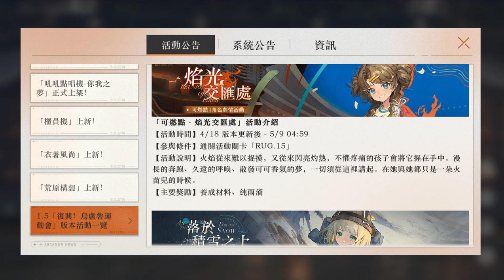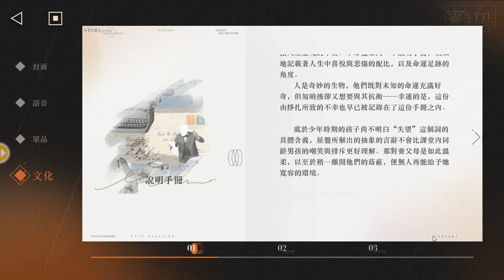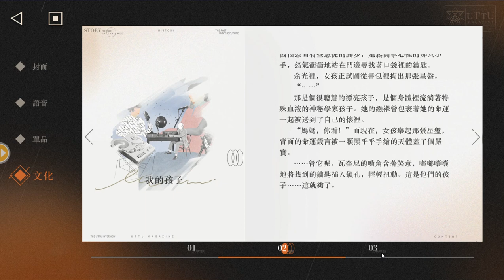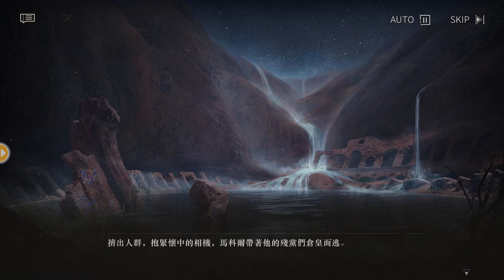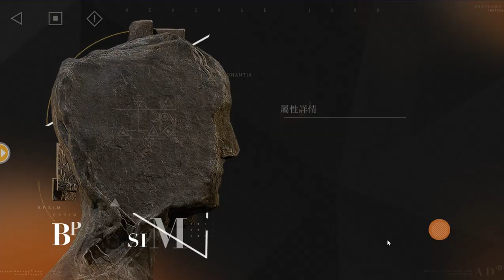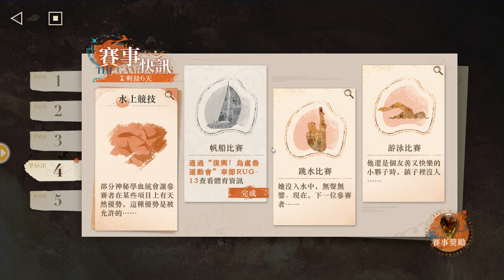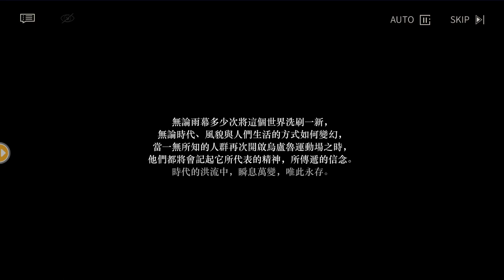《重返未來：1999》復興！烏盧魯運動會（Revival! The Uluru Games）｜第13節 ~ 第15節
第13節 -“永不沉沒”（"Unsinkable"）
第14節 - 跑者史詩（The Epic of Runners）
第15節 - 紅岩護衛隊（The Uluru Guardians）

可燃點洞悉一